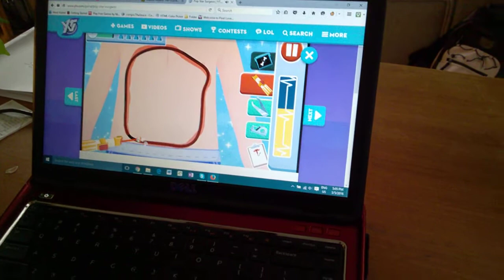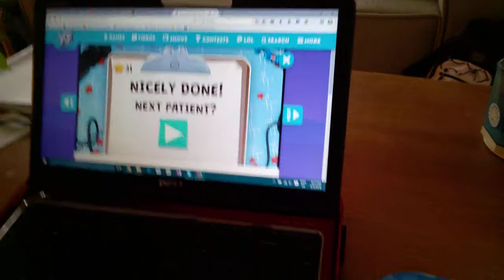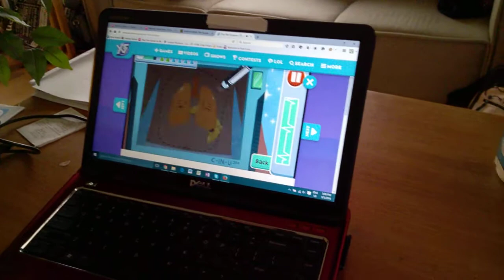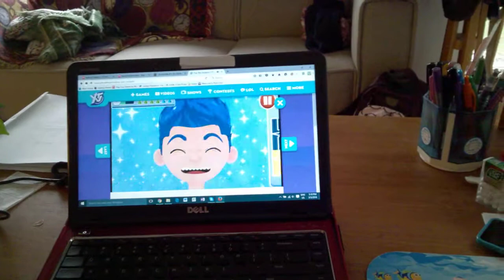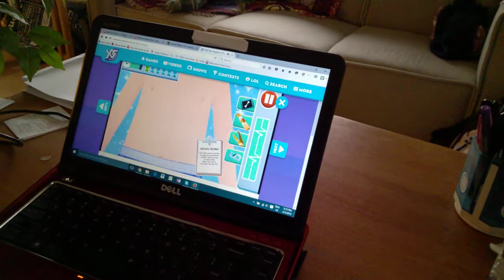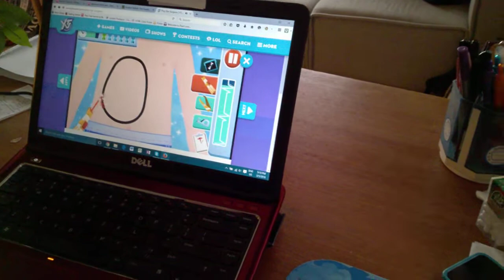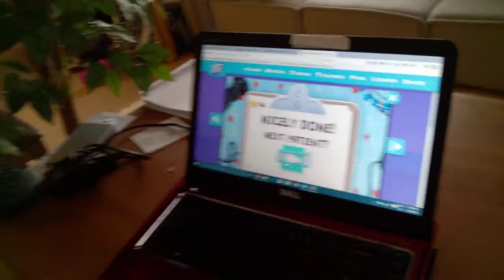Selena and I play Popstar Surgeon (2)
Selena and I check out one of the best kids games ever, part 2